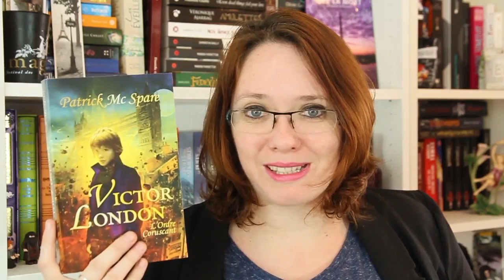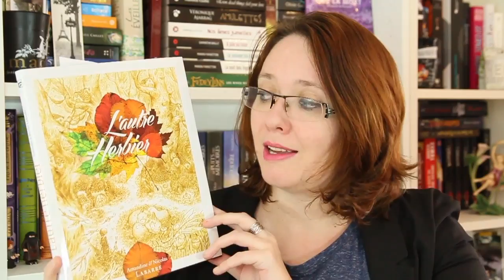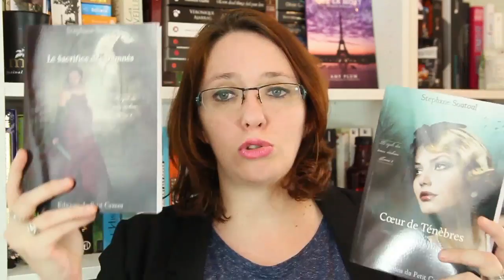Book Haul #17 | Novembre 2015 : Stéphane Soutoul, Gabriel Katz, Ayerdhal, M Pierce...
Aujourd'hui, je vous présente mes dernières acquisions livresques avec une majorité d'auteurs français! Fantasy, thrillers, romances...

★ Livres cités
- Au bonheur de ces dames, d'Angela Behelle - Hugo & Cie
- Last Light - Night Owl 2 - M Pierce - Hugo & Cie
- L'autre herbier, d'Amandine & Nicolas Labarre - Moutons Electriques
- N'oublies pas mon petit soulier, de Gabriel Katz - Edition du Masque
- Transparence, d'Ayerdhal, Livre de poche
- Le cycle des âmes déchues 2&3 de Stéphane Soutoul -  Petit caveau